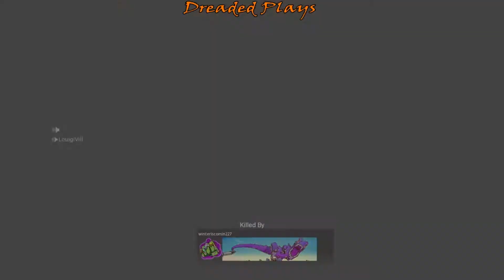COD Alpha Highlights, Killcams, and Secret melee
Finally back since MW3 2v2!!!

Trying out new mode in Call of Duty Modern Warfare Alpha with LouigiVill.
Discovered new melee knife takedown.

Much more footage left, 15 likes for a part 2
Choose future killcams in comments